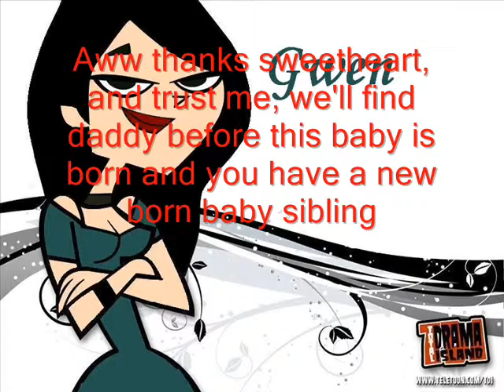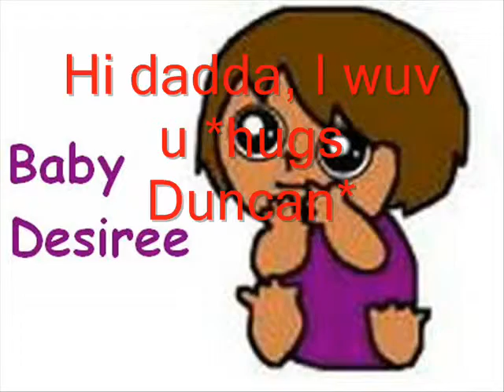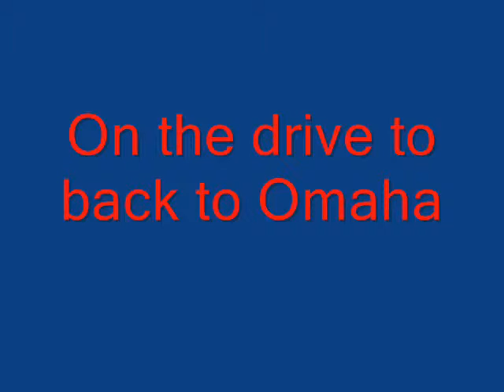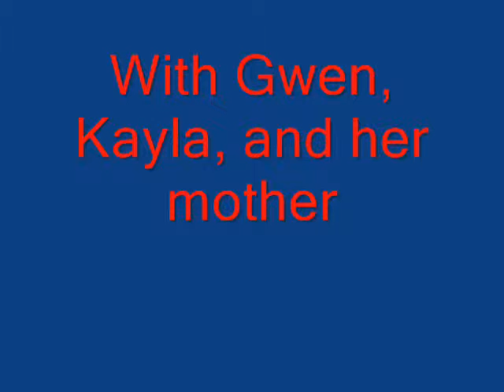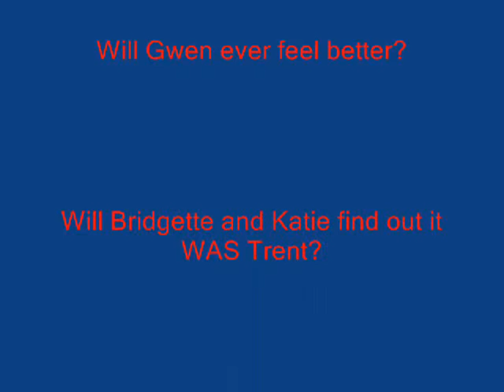Total Drama School Season 1 Finale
Season two is going to be great for the show, i can't wait, i will try and post one every friday